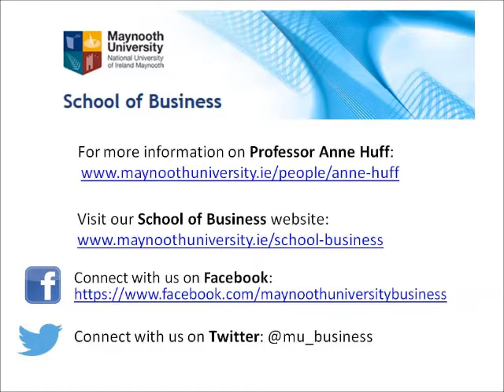Prof Anne Huff - Maynooth University - Oct 2015